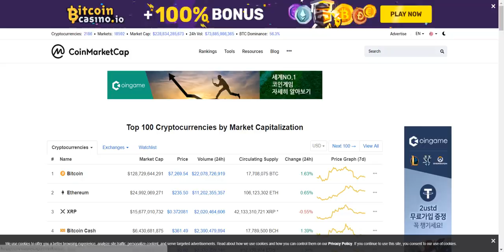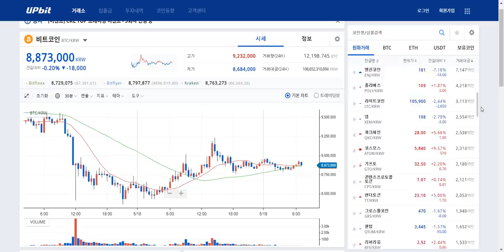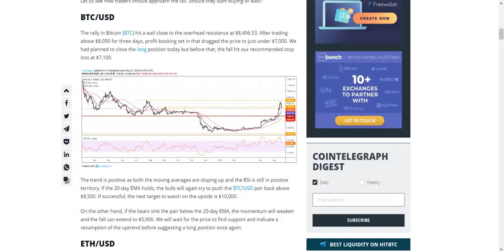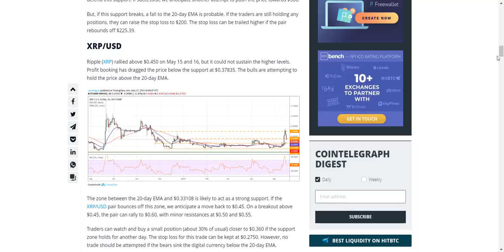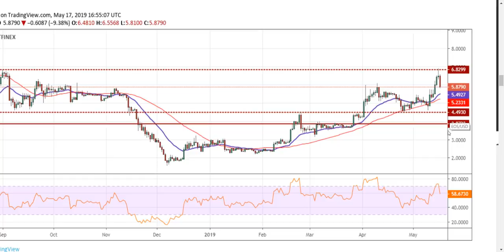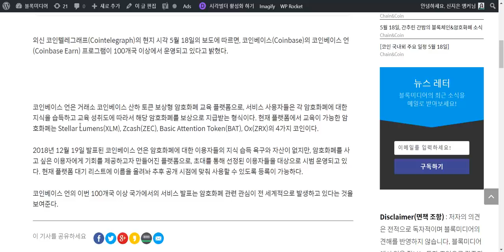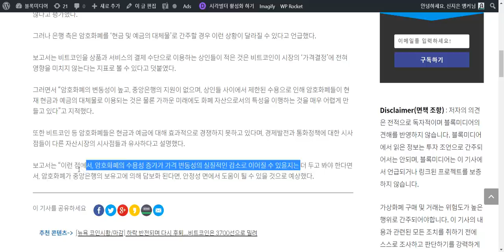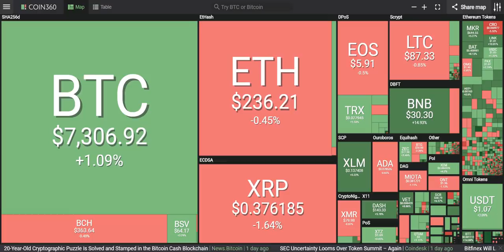[굿모닝 비트코인] 0519 상위 8개 암호화폐 가격&차트 분석.. 코인베이스 언, 100개국 이상에서 서비스제공!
오늘은 혼조세가 강한 아침시장입니다.
비트코인 0.5~1%대 상승폭 만들어가면서 7200달러 후반에서 7300달러 초반까지 가격 형성하고 있구요.
상위 알트코인들은 소폭 조정받는 모습이지만, 큰 폭 상승하는 알트코인들도 많이 보입니다.
오늘 장 바이낸스 코인 16%대 상승률 유지하면서 30달러 선 위에 위치해 있구요,
스텔라도 6%대 상승세 유지해가고 있습니다.

상위 8개 암호화폐들의 가격과 차트 분석,
코인베이스 언이 100개국 이상에서 서비스를 제공한다는 기사,
암호화폐의 자산 역할 이행이 쉽지 않을 것이라는 유럽 중앙은행 보고서,
비트코인이 향후 현금을 대체할 가능성이 있다는 영국 중앙은행 수석 경제학자의 발언까지!